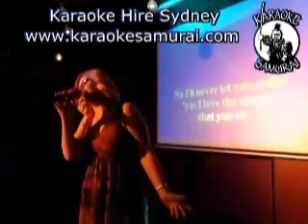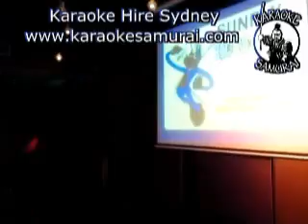Collingwood Hotel Liverpool Sat 8pm~12am 23